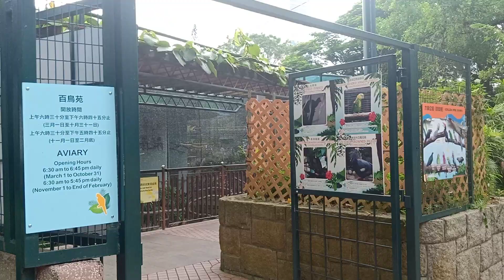Aviary in Kowloon Park Hong Kong